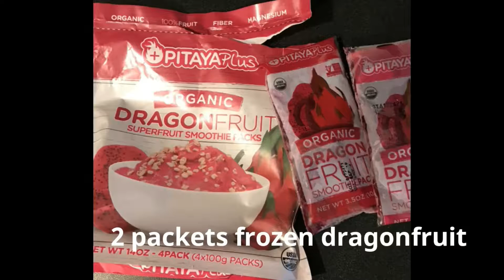Vegan Smoothie Bowls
Hi all.  I've taped 3 smoothie bowls that I make.   You can add any fruit to blend.  I use frozen fruit, so I don't need to use ice. Hope you enjoy the video, and most important, I hope you enjoy the smoothies (if you make them).  You can also add any topping you like.